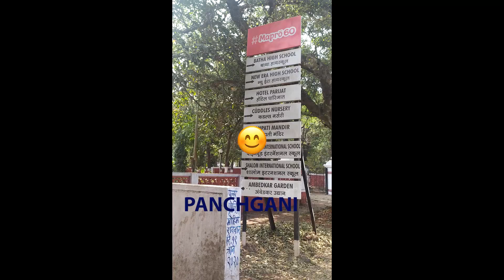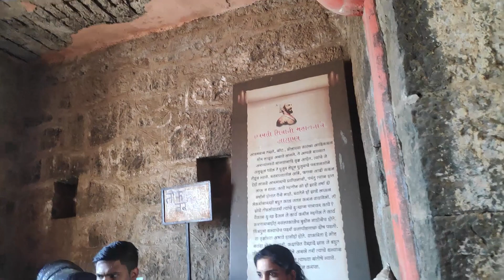KILLE PRATAPGAD-SATARA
🚩 वनदुर्ग प्रतापगडची झलक. 🚩 Pratapgad Fort 🚩

Pratapgad (also transcribed Pratapgarh or Pratapgadh) literally 'Valour Fort' is a large fort located in Satara district, in the Western Indian state of Maharashtra. Significant as the site of the Battle of Pratapgad, the fort is now a popular tourist destination.

The Maratha king Shivaji Maharaj commissioned Moropant Trimbak Pingle, his prime minister, to undertake the construction of this fort in order to defend the banks of the Nira and the Koyna rivers, and to defend the Par pass. It was completed in 1656.[1] The Battle of Pratapgarh between Shivaji and Afzal Khan was fought below the ramparts of this fort on November 10, 1659. This was the first major test of the fledgling kingdom's army, and set the stage of the establishment of the Maratha empire. Pratapgad continued to be involved in regional politics. Sakharam Bapu, a well-known minister of Pune, was confined by his rival Nana Phadnis in Pratapgad in 1778. He was later moved from fort to fort until he died at Raigad. In 1796, Nana Phadnis, while escaping from the intrigues of Daulatrao Shinde and his minister Baloba, assembled a strong garrison in Pratapgad before heading to Mahad. In 1818, as part of the Third Anglo-Maratha War, Pratapgad surrendered by private negotiation. This was a great loss to the Maratha forces, as Pratapgad was an important stronghold, had a large garrison, and could suppress much of the country around Wai. A 17 feet high equestrian bronze statue of Shivaji was unveiled by Jawaharlal Nehru, then Prime Minister of India, on the 30th of November 1957, the same year a road was constructed by the Public Works Department from Kumbhrosi village up to fort. A guest house and a national park were built inside the fort in 1960. The fort is currently owned by Uday Raje Bhosale, the heir to the former Satara princely state.